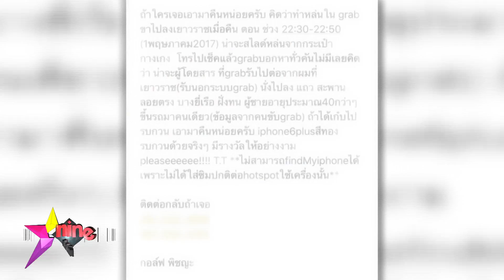“กอล์ฟ” โทรศัพท์หาย เสียดายรูป “ขวัญ”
หนุ่ม “กอล์ฟ พิชญะ”  ลืมโทรศัพท์มือถือไว้บนรถแท็กซี่ขณะเดินทางไปย่านเยาวราชเมื่อคืนวันแรงงานที่ผ่านมา ซึ่งหลังจากโพสต์ข้อความตามหาในอินสตาแกรม จนถึงวันนี้สัปดาห์หนึ่งเต็มๆ แล้วก็ยังเงียบกริบ  ทำเอาเจ้าตัวบ่นอุบว่า โทรศัพท์น่ะไม่ได้เสียดายเท่ารูปหวานใจ สาวขวัญ อุษามณี